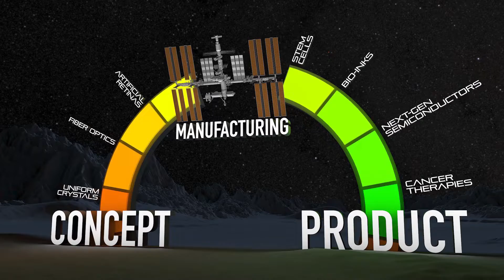In Space Production Applications (InSPA)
Ensuring U.S. leadership of in-space manufacturing in low Earth orbit by enabling the use of the ISS National Laboratory to demonstrate the production of advanced materials and products for terrestrial markets.